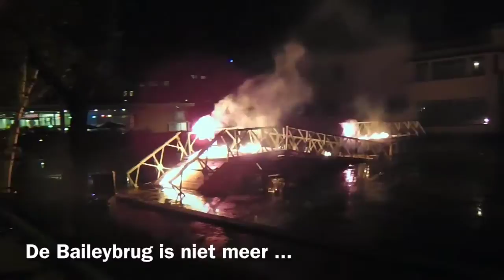Baileybrug brandend ten onder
Tijdens de performance op zaterdag 14 september 2013 is deze Baileybrug als onmisbaar militair instrument in naam der kunst veranderd in een zwartgeblakerd karkas. Na de ineenstorting kreeg kunstenaar Harold de Bree applaus van het toegestroomde publiek.